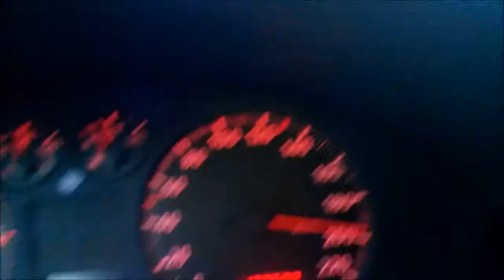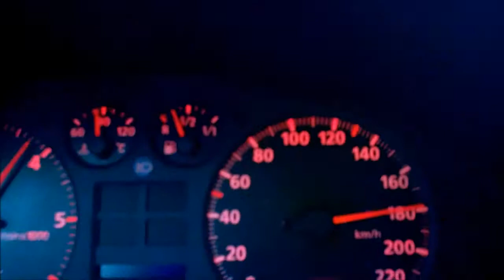MarkII original Audio